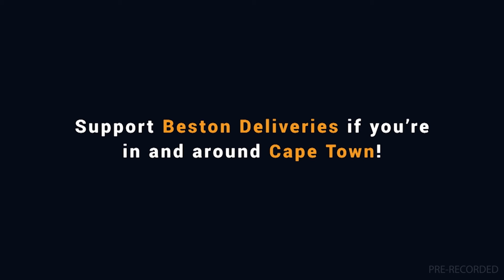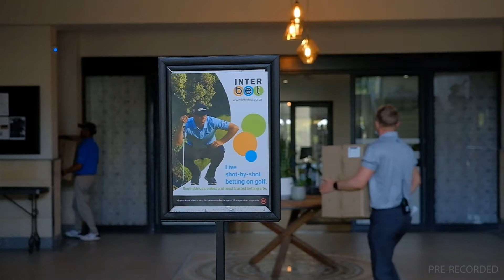20240218 Gallop TV Selection Show Hollywoodbets Scottsville Race 5